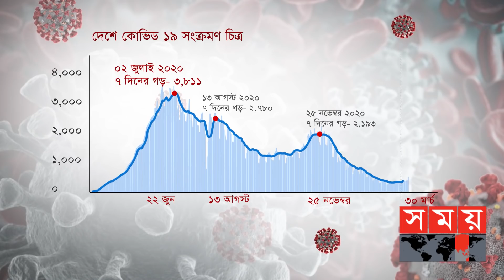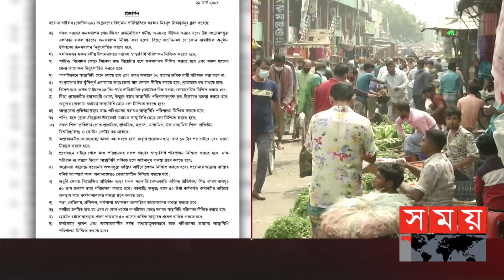প্রথম ঢেউয়ের চূড়াকেও ছাড়িয়ে গেলো কোভিডের বর্তমান পরিস্থিতি | BD Covid Update | Somoy TV